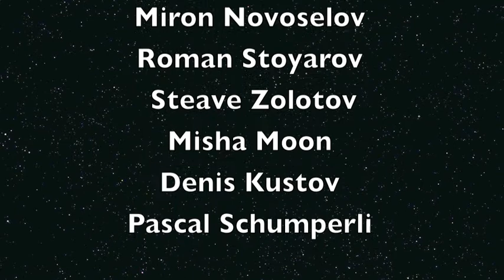One Night in Moscow (Party, Clubbing having a good time).m4v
IMPERIA LOUNGE MOSCOW

Pascal Schumperli
Maria Odintsova
Daria Odintsova
Anastasia Savina
Maria Kurs
Maria Masuk
Nataly Goretkina
Lisa Novikova
Jura Fonarev
Sergey Makarov
Filipp Holodenko
Miron Novoselov
Roman Stoyarov
Steve Zolotov
Misha Moon
Denis Kustov

Moscow Fucking City...